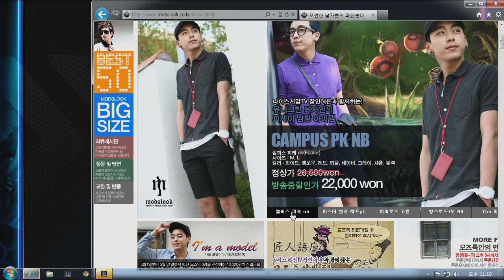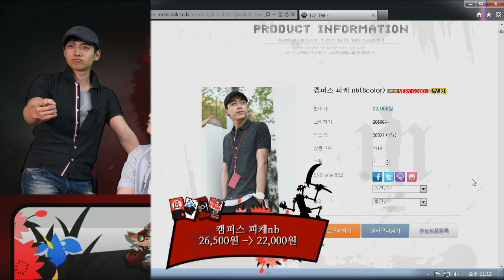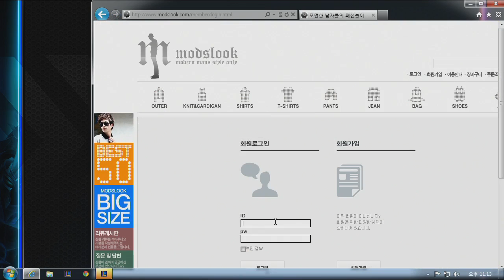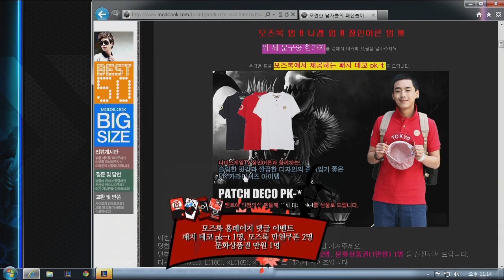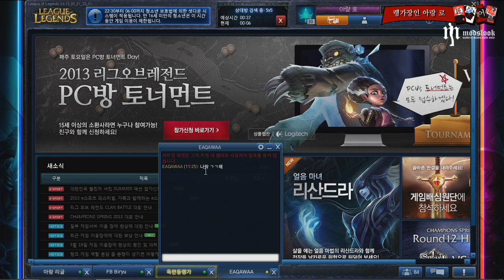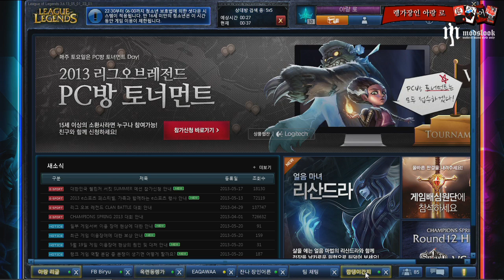130520]모즈룩 장인어른 시즌2 8화 렝가 장인 1부 상